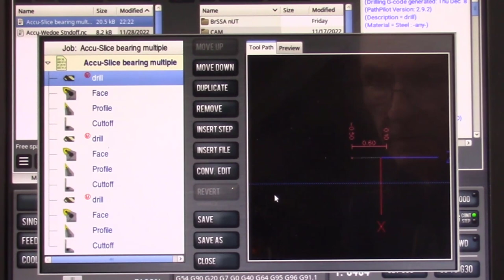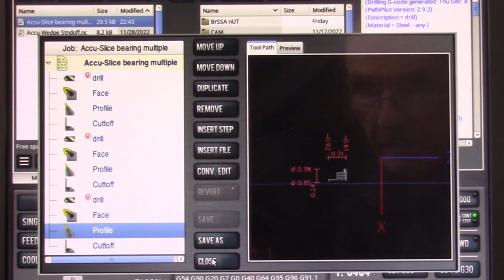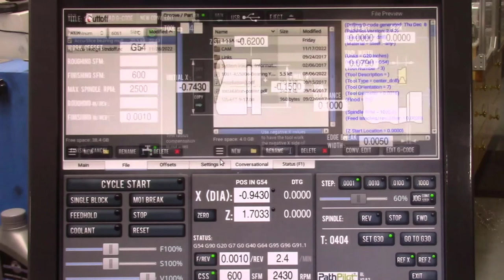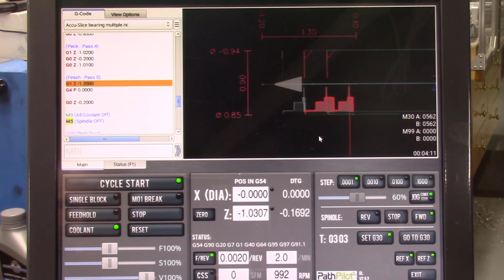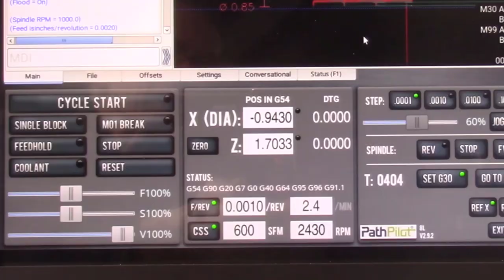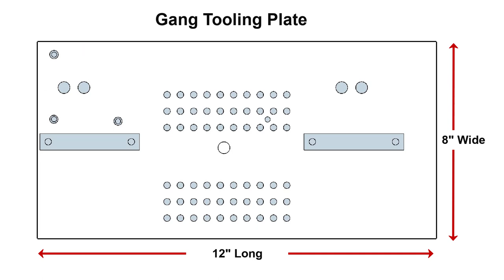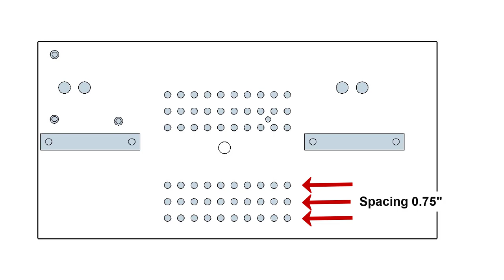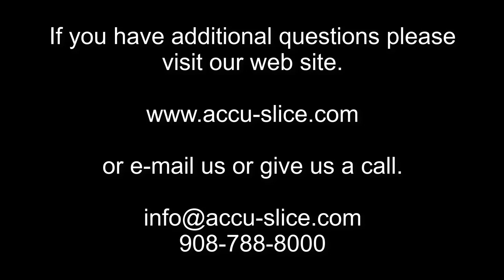Gang Tooling for the Tormach 8L Lathe - Part 2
This video is a follow-up to my previous video on the design and testing of gang tooling for the Tormach 8L lathe.

In this video I describe the redesign of the gang tooling which encompasses several new changes from my previous gang tooling version including:

1. Machining the main mounting plate from an 8” wide by 12” long by ¾” thick aluminum plate
2. Moving the AXA tool post ¼” to the left to give me some additional space for machining
3. Adding adjustment bars for the setup and alignment of the tool posts
4. Adding a parts catcher to the front of the main plate to eliminate parts from falling down below the lathe bed
5. Machining three positions for the center gang tooling for using different lengths of tooling.
6. Moving these three sets of holes to 0.400 inches apart instead of the 0.6” apart used previously to give me additional versatility in setting up tooling.

These improvements improved the use and versatility of this gang tooling system.